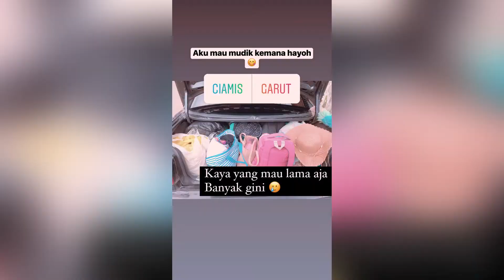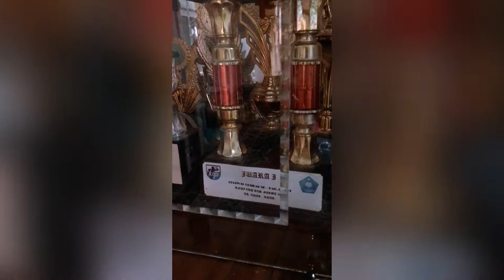Bandung ke Garut rasa Bali 🤣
Happy watching 😋